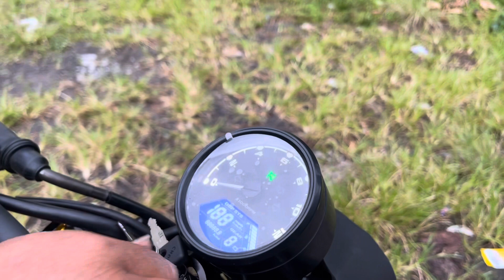YAMAHA BYSON KONSEP BMWR9T 719 CUSTOM MODIFIKASI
SELAMAT MENONTON @icuscustom3134

minat halo sms wa ke 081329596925 barang di bandungan kab semarang jateng siap kirim keman aja onkir buyer.cek iG icus921